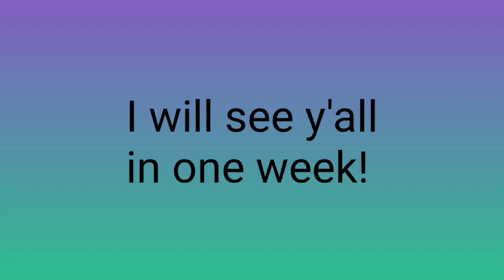FREE BRAWL PASS GIVEAWAY!! ($10)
YOOOOO what's up PEEPS!!!

My channel is so dead, it's decomposing. Lets fix this 😅

Today I will be giving away a $10 Google play or iTunes gift card!
 Kirby's Dreamland 3: Sand Canyon
*This music isn't not mine!!*

Main club: (J)Jgamer_Club

1.5m trophies, Giveaways and Tournaments will happen there :) We are a kind and active community, come join us!

Mini club: (J)Jgamer_Club2

Join this club if you are newer to Brawl Stars but  still interact with me!
If we reach 150 views and can get 50 likes, I will do more giveaways in the future!